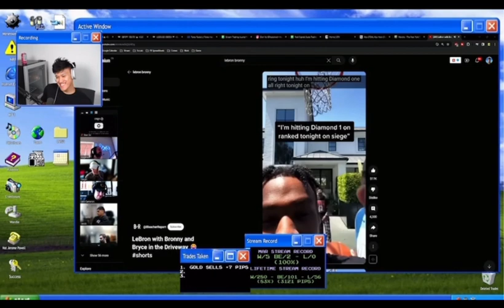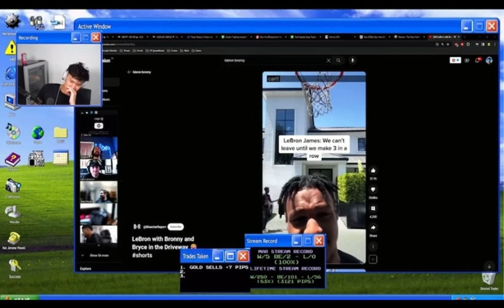LeDon Vojames reacts to Lebron James asking “ WHAT THAT MEAN”